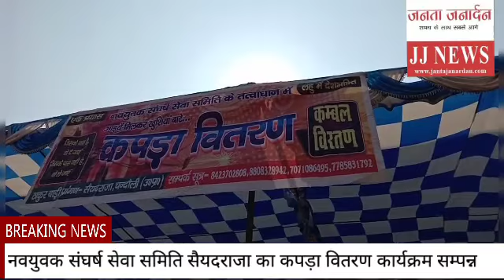नवयुवक संघर्ष सेवा समिति | 2021 | कपड़ा वितरण | JantaJanardan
नवयुवक संघर्ष सेवा समिति सैयदराजा में गरीब व निराश्रित व्यक्तियो को कपड़ा का वितरण किया गया समिति हर वर्ष कपड़ो का वितरण करती हैं।